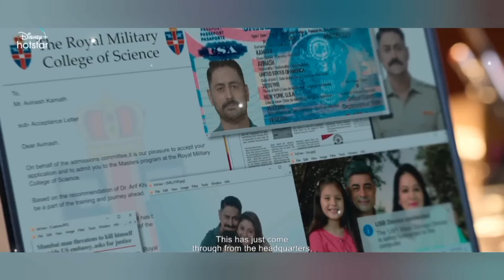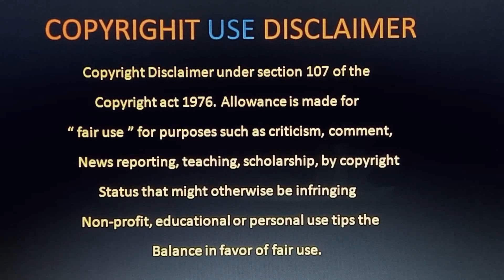The Freelancer The Conclusion Official Trailer Telugu | The Freelancer 2 Trailer Telugu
The Freelance Official Trailer Telugu | The Freelancer Trailer Telugu | The Freelancer Revreviewtelugu